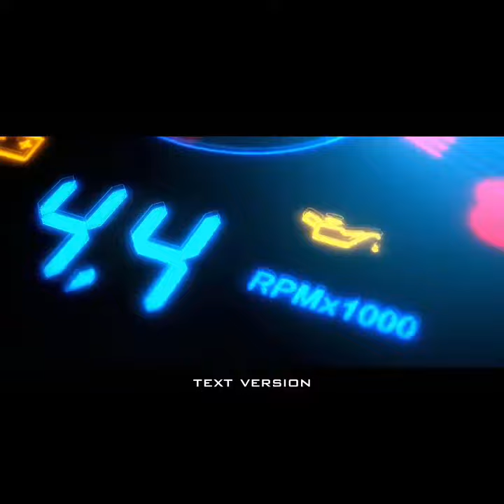Hari Merdeka bersama driver online Pekanbaru